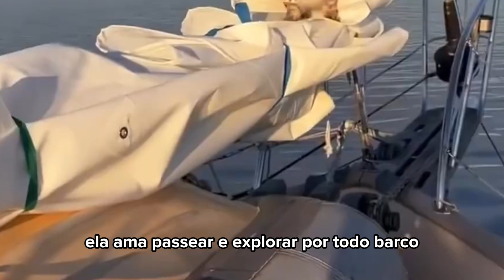Roger CAIU NA ÁGUA! 😰